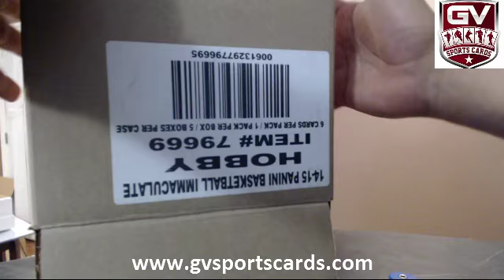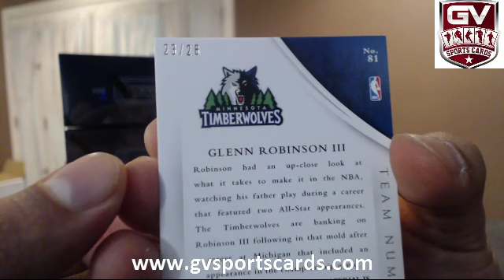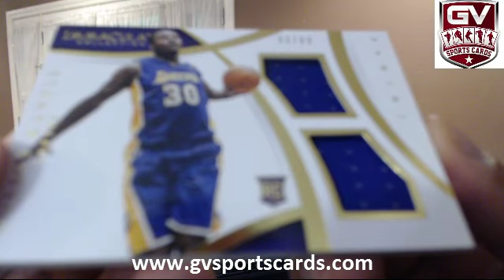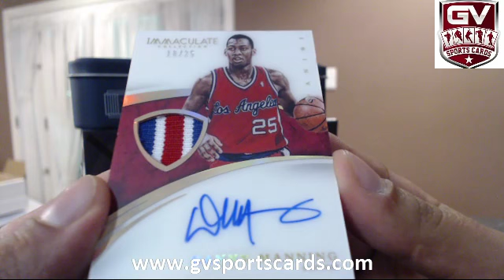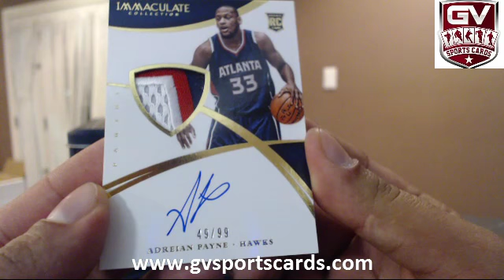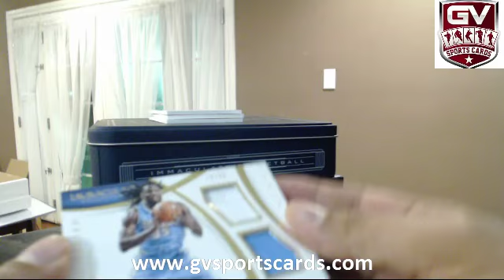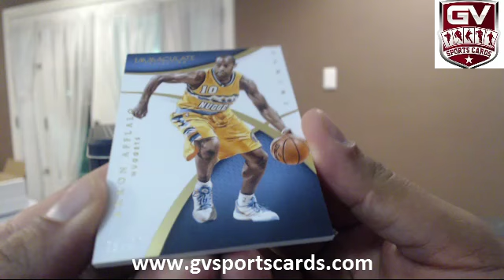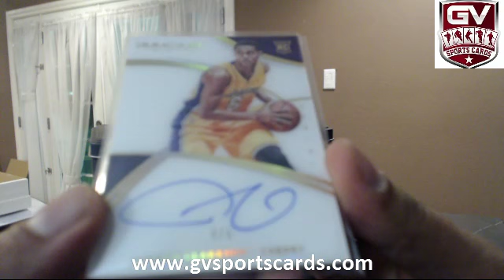2014-15 Panini Immaculate Basketball 5 Box Break Pick Your Team #7